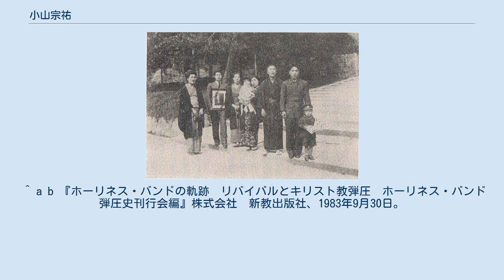小山宗祐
聖書を持つ小山宗祐 葬式 小山 宗祐（こやま そうすけ、1916年1月21日-1942年3月23日）は、ホーリネス派の日本聖教会、函館聖教会の牧師補であった。
 和歌山県牟婁郡田辺町江川本町に生まれる。
 大阪府の日本聖教会の大阪西野田教会にて小出朋治牧師から洗礼を受けた。
献身するために、大阪美術学校を中退し、東京聖書学校に入学。
聖書学校卒業後に、北海道函館市の函館聖教会に日本聖教会の牧師補として赴任する。
 1941年(昭和16年)1月、護国神社の参拝を拒否したとして、函館の地域社会に密告され、憲兵隊に検挙された。
 1942年（昭和17年）3月に行われた第一公判の翌朝死亡したとして、家族に遺体が返却された。
日本の警察の発表では獄中で縊死自殺したとされたが、遺体に酷い拷問の痕があったため、官憲に拷問で殺されたとも言われている。
第一公判の内容は不敬罪ということで非公開であり、弁護士が立ち会ったかも不明である。
遺体の引き渡し時、小山の世話をしていた看守は『いつもさんびかを歌ったり、お祈りをしていましたよ』、『まことにおだやかな人でしたのに』と語ったとのことである。
 その後 小山牧師補が牧会していた教会はその後に閉鎖された。
死去したとき、大阪には教会で知り合った彼の婚約者がいた。
 ^ a b 『ホーリネス・バンドの軌跡　リバイバルとキリスト教弾圧　ホーリネス・バンド弾圧史刊行会編』株式会社　新教出版社、1983年9月30日。
 ^ 『戦時下キリスト教の抵抗と挫折』